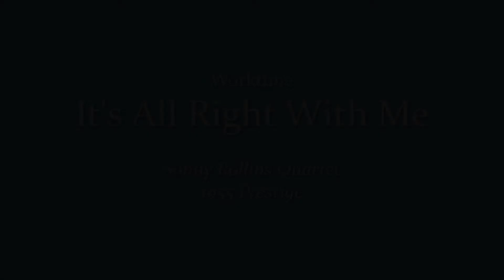It's All Right With Me ♬ Sonny Rollins Quartet (1955 Prestige)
ワークタイム
イッツ・オールライト・ウィズ・ミー
ソニー・ロリンズ・カルテット